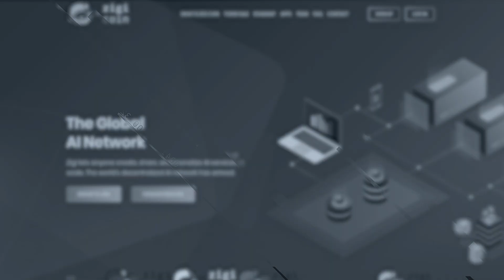Secure and Seamless crypto signature